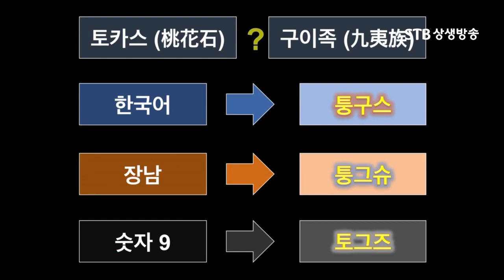구이족의 어원 토카스와 구이족은 같다 퉁구스는 동호라는 뜻